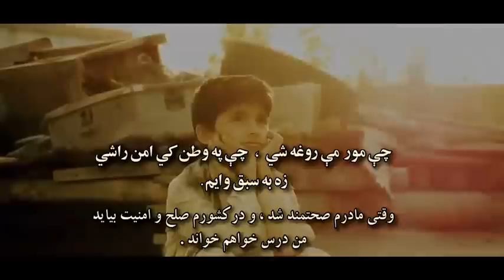زه یو ماشوم یم ټوکرۍ وپه غاړه.. ~~ 17/18 ..new Pashto song 12